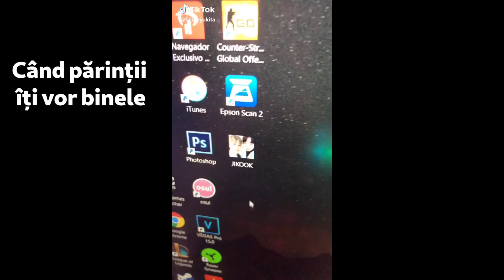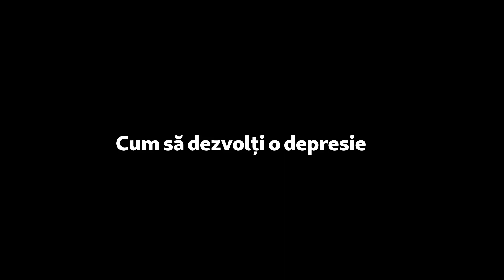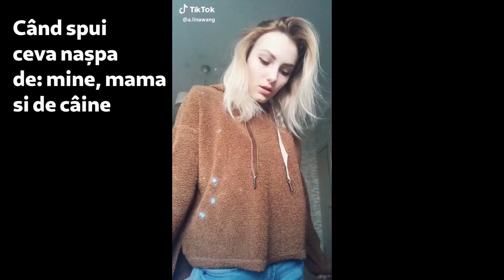KORE POP | Kompilatie K POP cu iz de Vine EP 00 Luna Mai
KORE POP vă prezintă prima nostră compilație de clipuri K POP, care are un mic iz de Vine :)

Cum am promis locatia unde tinem ostaticul este: Chernobyl
Nu am zis că ostaticul va trăi! :D

Click aici să vorbești direct cu noi pe grupul nostru de Facebook (づ￣ ³￣)づ

Click aici să ajungi instant la noi pe Instagram (づ￣ ³￣)づ

Un canal dedicat K-pop-ului, făcut de fani pentru fani și nu numai (¬‿¬)

Parodii, comedii originale, compilatii și exclusivitatile din lumea K-POP vor fi activitățiile noastre principale :)

Apreciem și iubim această nouă formă de exprimare artistică și vrem să cream o adevarată prezență și in România!